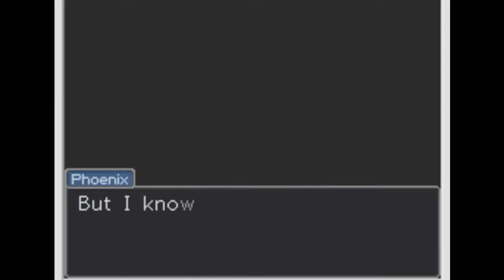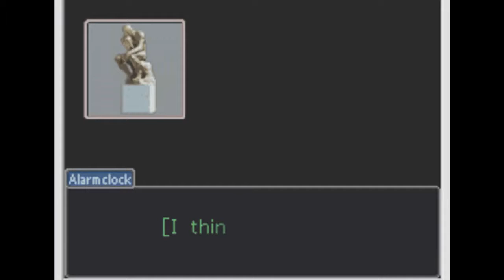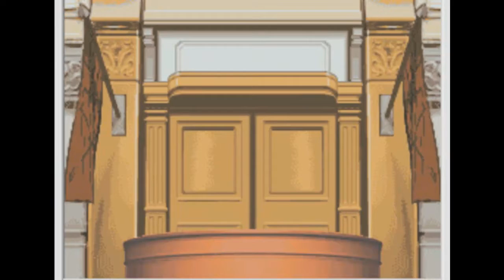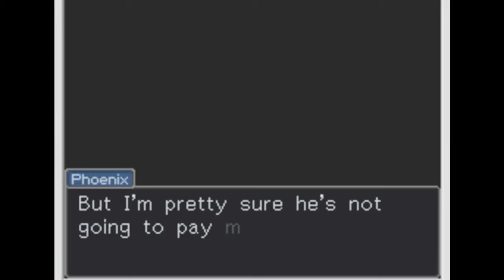Phoenix Wright Ace Attorney Case 1 Complete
Phoenix's first trial begins...
Phoenix Wright: Ace Attorney
Episode 1: The First Turnabout

Rookie defense attorney Phoenix Wright takes on his first case as a lawyer defending his longtime friend, Larry Butz in the murder of a young woman named Cindy Stone.